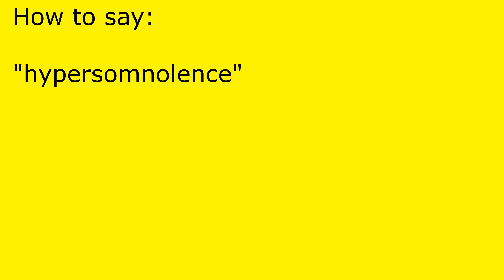How to pronounce hypersomnolence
hypersomnolence pronunciation.